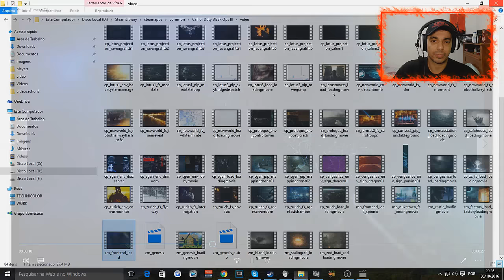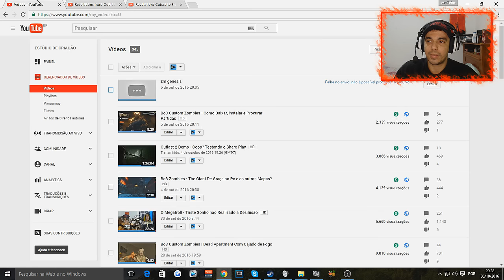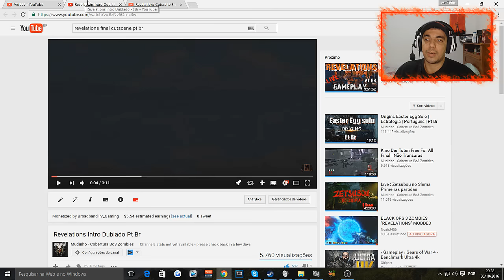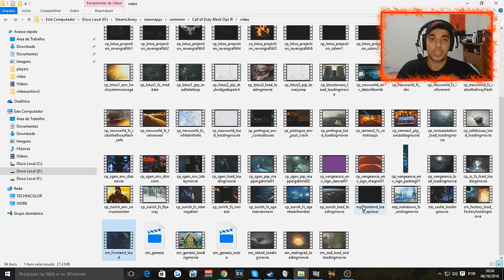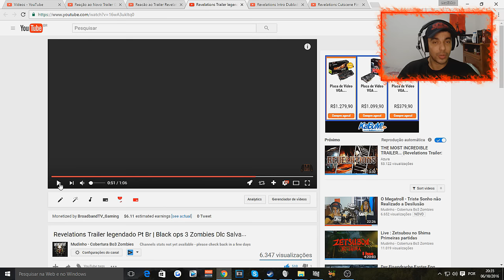Revelations - Segunda Cutscene Achada Nos Arquivos | Super Easter Egg?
Me envie Cartas, Lembranças e Presentes muito obrigado pelo carinho
Anderson Lima
Caixa postal : 47716
Cep : 21210972
Penha Circular - Rio de Janeiro

Muito obrigado pela atenção e carinho não esqueça de avaliar o vídeo e me deixa um comentário